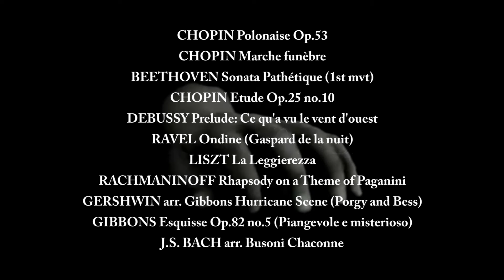The Beast with Ten Fingers is back!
With the help of two of the most famous gothic horror films of the last century, a not too serious trailer for Jack Gibbons' forthcoming 36th annual Oxford Summer Piano Series, at Oxford's historic Holywell Music Room (in partnership with Wadham College, Oxford)

10 July - 14 August 2024, Oxford England